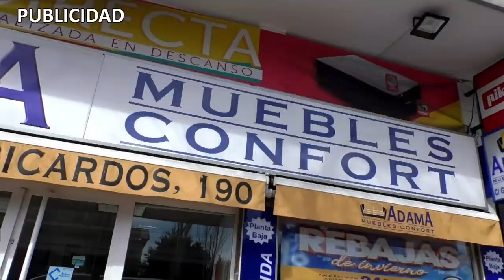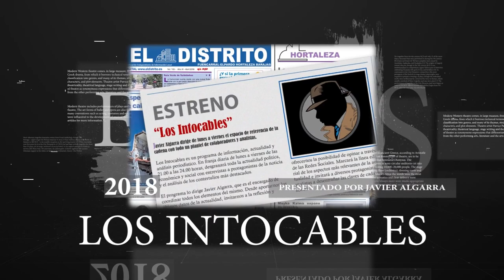Podemos se esconde tras su ridículo andaluz y arranca su campaña contra Vox